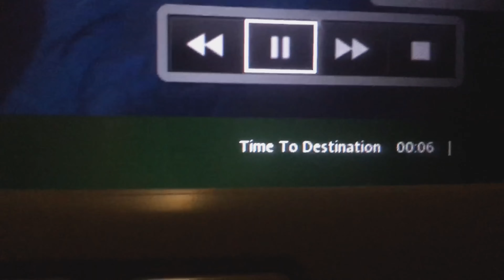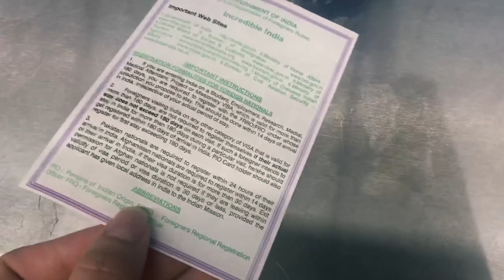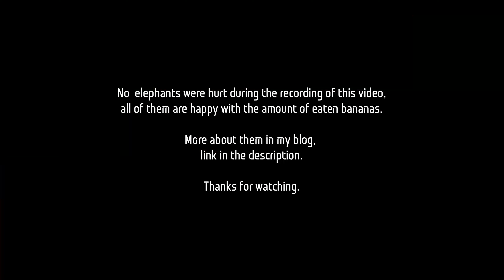Arriving to India - Jaipur, beauty of Rajasthan | Pink City ✈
Hi! ✈
Can you believe it? You are watching the first episode of Miles of Steps! It's an honor, huh? I'm happy that you are here! This video is starting a series of Exploring India. I spend 44 days, traveling from north to south. Visiting many places, getting sick, seeing amazing animals, or traveling in Indian public transport!

❤ If you want to support my vlogs and send me to the end of the world for recordings check it out:

Blog posts (mentioned) :
Gear:
Timeline:
Intro: (0:00)
Leaving London: (0:28)
Airport & Plane: (0:48)
Delhi Aiport: (1:33)
Visa Problem: (2:09)
New Delhi: (2:58)
Jaipur City: (3:24)
Elephant Ride - Jaipur: (3:51)
Elephants Feeding & Info: (6:53)
Panna Meena - Jaipur: (9:41)
Amber Fort - Jaipur: (10:38)
Outro: (15:29)